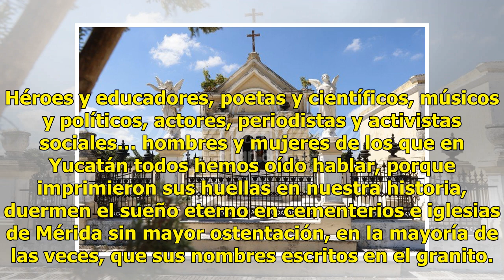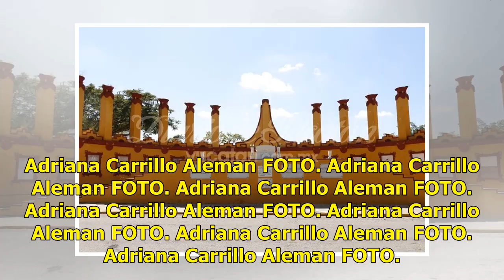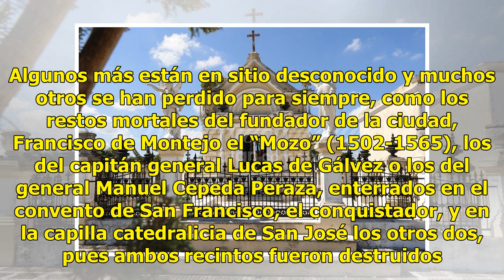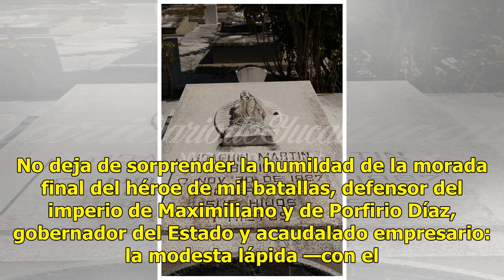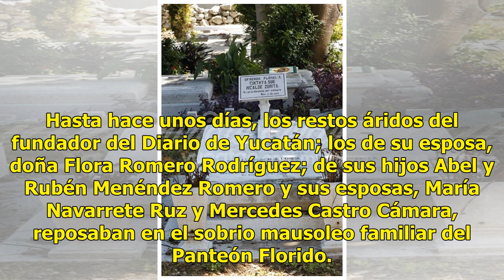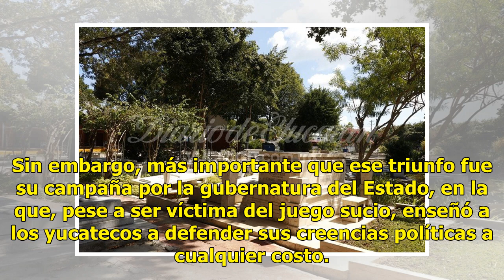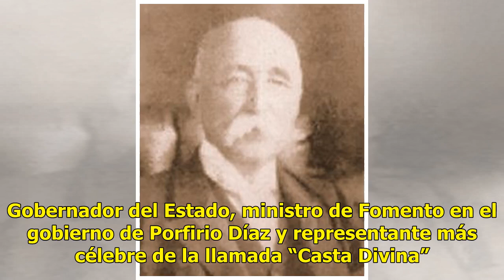Personajes ilustres que descansan en los cementerios de Mérida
Héroes y educadores, poetas y científicos, músicos y políticos, actores, periodistas y activistas sociales… hombres y mujeres de los que en Yucatán todos hemos oído hablar, porque imprimieron sus huellas en nuestra historia, duermen el sueño eterno en cementerios e iglesias de Mérida sin mayor osten...